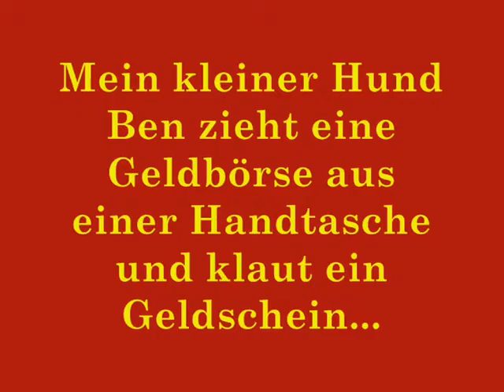Filmpfoten - Ben Handtasche / Gelddieb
Ben von den Filmpfoten kann aus einer Handtasche eine Geldbörse ziehen und einen Geldschein klauen...Dies ist sehr schwierig da Ben nicht nur klein ist, sonder auch noch eine kurze Schnauze hat...